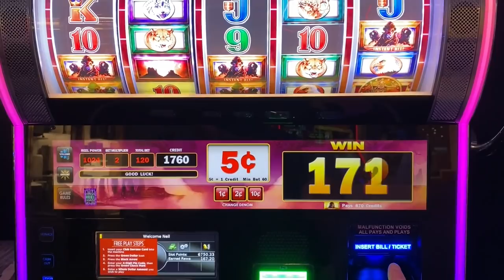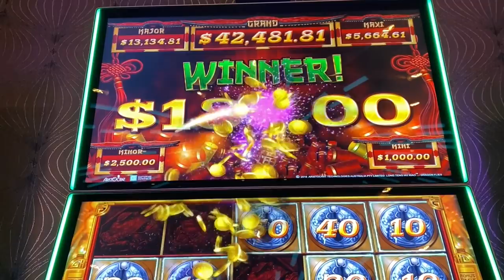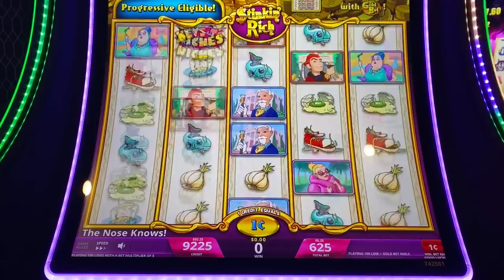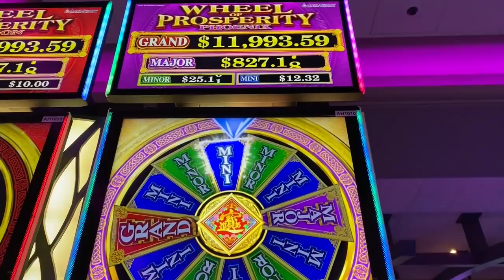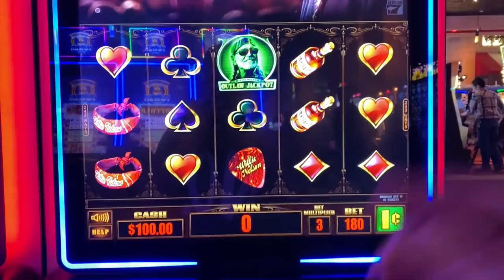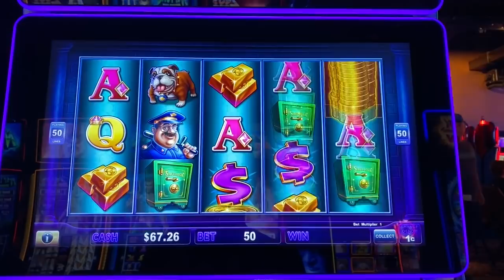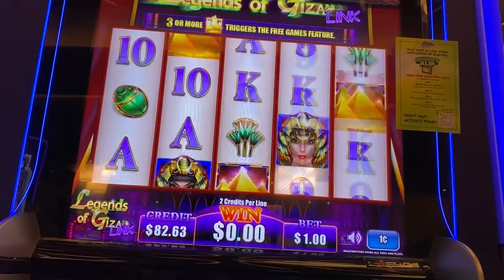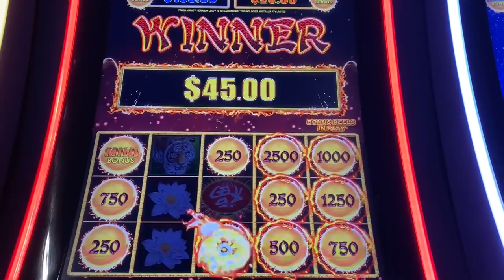I've never seen anyone play this slot before! It's a brand new BUFFALO INSTANT HIT!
Wanna see a brand new Buffalo Slot?  It's called Buffalo Instant Hit, and it was tons of fun!!